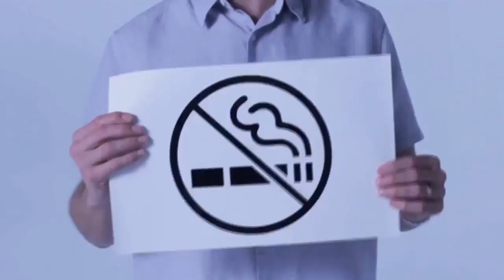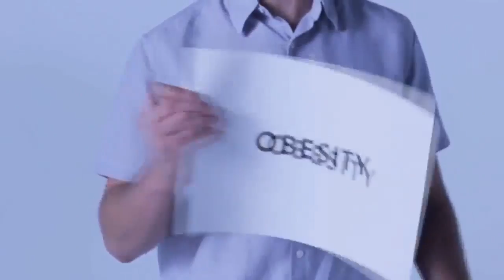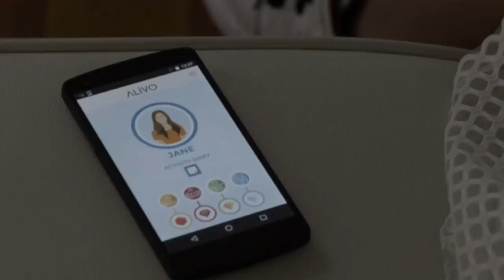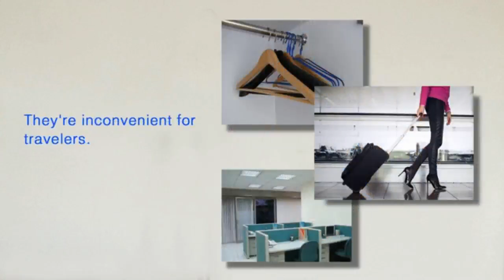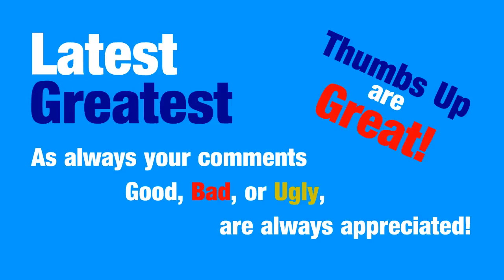Today's Best New Inventions, Gadgets, Technology and Products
The Foldable Hanger - Unconventional hangers everyone loves to carry on the go!